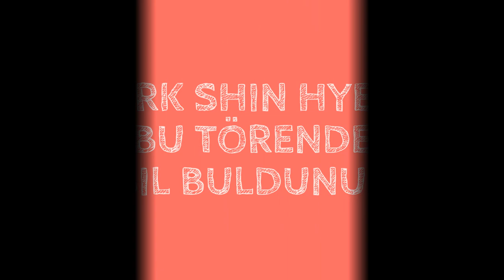PARK SHİN HYE (박신혜) Asya Sanatçı Ödül Töreni Fotoğrafları (사진)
Park Shin Hye - The Best Artist Award - Asia Artist Awards (AAA) - 2016
Park Shin Hye Photos (박신혜 사진)